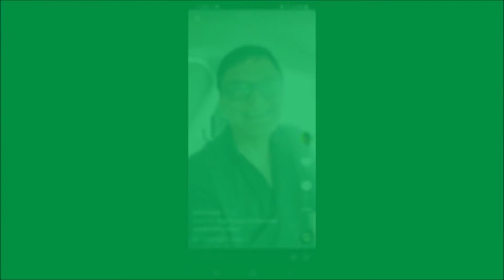ज़िन्दगी जियें, काटें नहीं !! LIVE, don't just exist !!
We get this life Only Once.
Live and enjoy it in your OWN way.
It will bring you satisfaction, happiness, a sense of completeness/fulfilment, joy, good health. and much more !
Cheers !!!